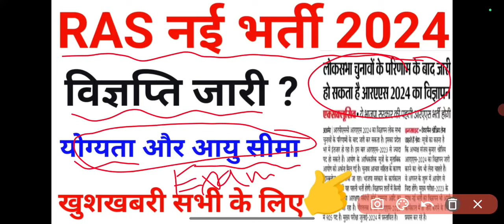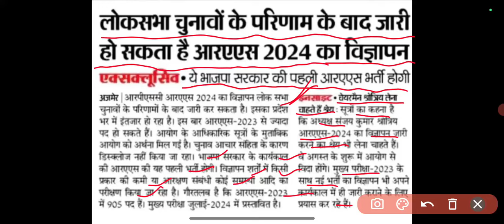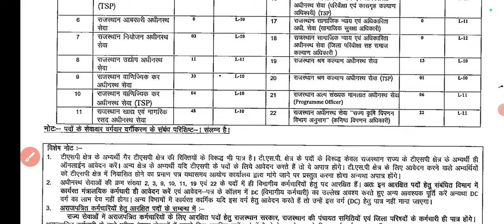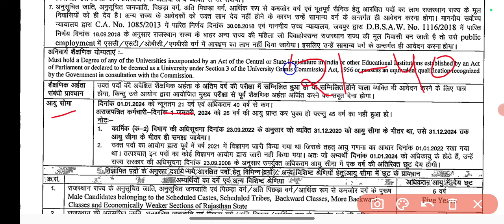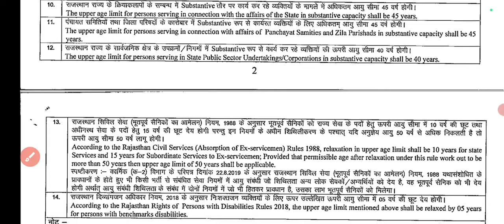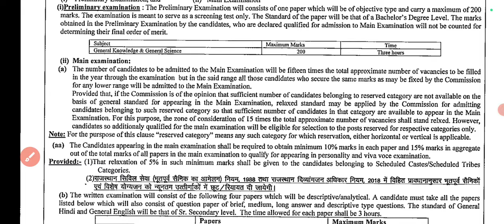RAS New Bharti 2024 | RPSC RAS Bharti 2024 | Rajasthan RAS New Bharti 2024 | RAS form